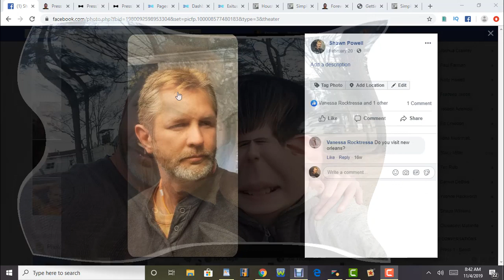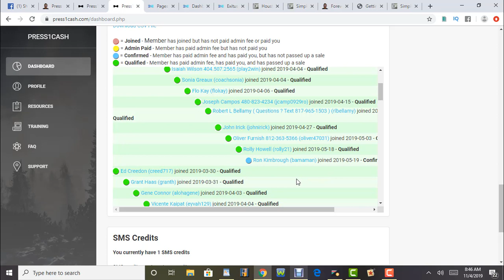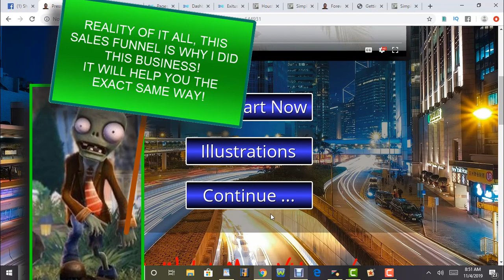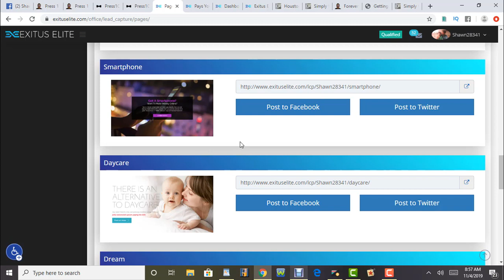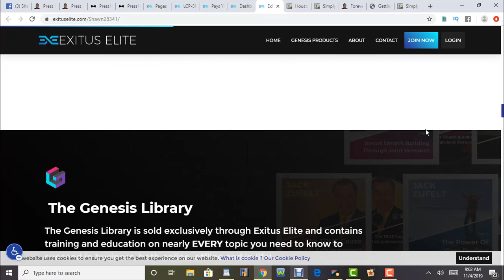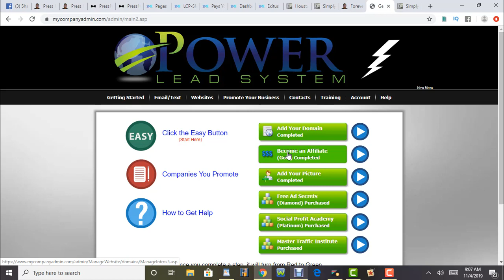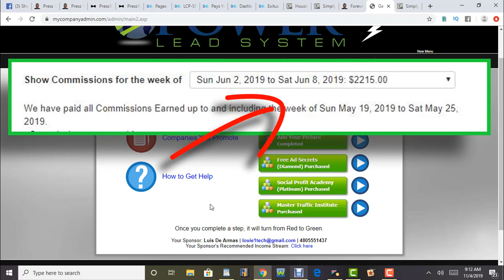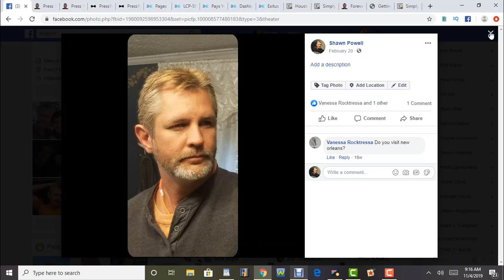HOW TO MAKE A $100 A DAY! HOW TO MAKE A $100 A DAY IN ONLINE! PRESS 1 CASH EXITUS ELITE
( I PUT THE FIRST MEMBER IN FOR YOU! ) OK Everyone, THIS IS what you were looking for! Awesome simple systems that literally is a straight path to getting paid immediately $200 Commissions and $1000 Commissions! PLUS One Up systems! That I am going to put your first in under you for you! THIS IS HOW I PUT PEOPLE IN UNDER YOU. REAL IMPORTANT!

*STRAIGHT ACCESS TO POWER LEAD SYSTEM AND OUR AWESOME HIGH RATIO CONVERTING SALES FUNNEL! ONLY OUR MEMBERS HAVE ACCESS TO!

* Access to our Power Lead System Press 1 Cash Sales funnel! HIT CONTINUE!

* Want access to just our sales funnel? This too will get you there and going. Plus access to other commissions as well like Free to sign up Udimi and lots of Private training located here!

HOW TO MAKE A $100 A DAY! HOW TO MAKE A $100 A DAY IN ONLINE! PRESS 1 CASH EXITUS ELITE POWER LEAD SYSTEM!